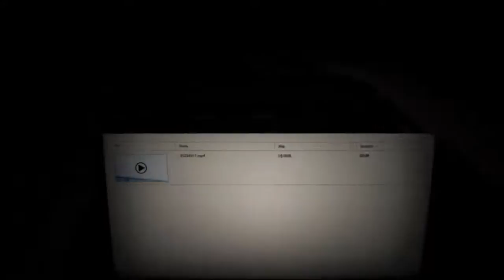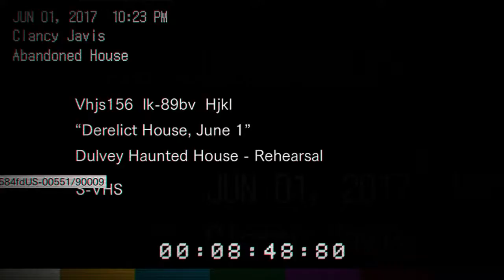The start of Resident Evil 7 Biohazard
Resident Evil 7 Walkthrough Gameplay Part 1.

Resident Evil 7: Biohazard is a survival horror video game developed and published by Capcom. The game is slated for release on Microsoft Windows, PlayStation 4 and Xbox One, with the PlayStation 4 version having support for the PlayStation VR headset. It will be the twenty seventh entry into the Resident Evil series, and the first main series installment to be played from a first-person perspective.